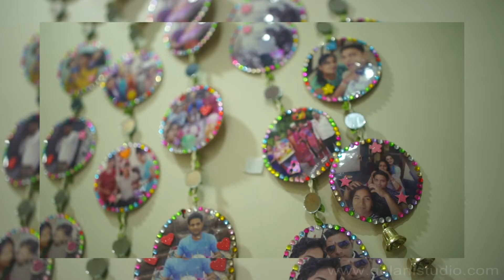Engagement Highlight 2021 | Dhruvnesh & Ekta | Hayatt Regency | India